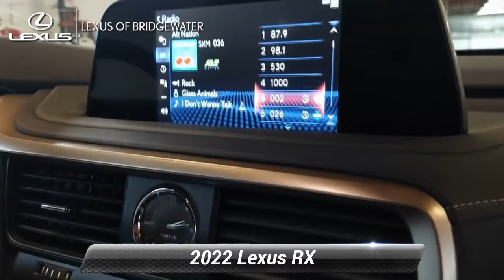New 2022 Lexus RX RX 350L, Bridgewater, NJ L220064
* Includes Lexus cash or special Lexus APR financing offer.*2022 Lexus RX 350L 3.5L 6-Cylinder DOHC GraySince 1989, our convenient location in Bridgewater allows shoppers from New York City, Warren, Bernardsville, Franklin Twp, and Somerville to take advantage of our excellent service and competitive pricing. The team members across every department take the time to understand your needs and provide that individual touch throughout your shopping experience. Whether you're just starting out your search or you know exactly which model you want, we're here to help answer questions and get you the information you need. Although we're located on the highway, we still provide a small-town shopping experience for our valued customers. The experience of each client is very important to us, so we maintain extremely high levels of service. You'll get the best treatment you've ever had at a car dealership. We've been in business for three decades and continue to lead the area in customer service and support.

[RLVID:2529:6ca18377839dcf11:43f6de9fa861760e:1]